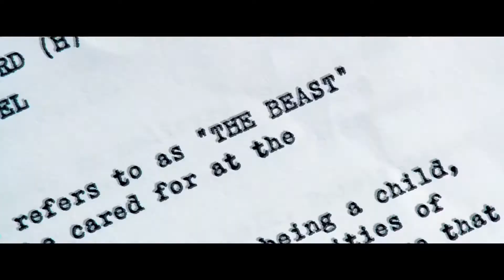Стекло \ Glass — Русский трейлер #2 (2019)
Русский трейлер к художественному фильму Стекло